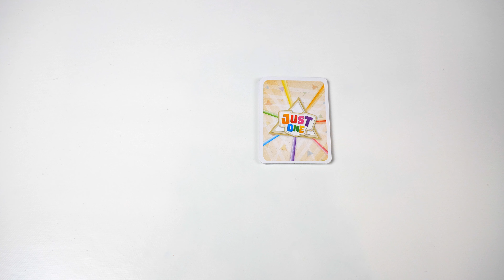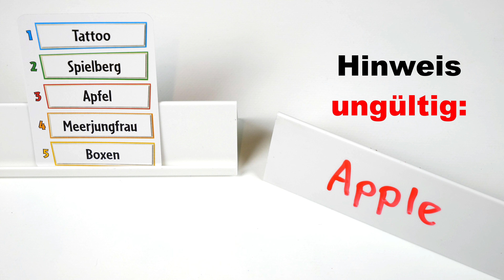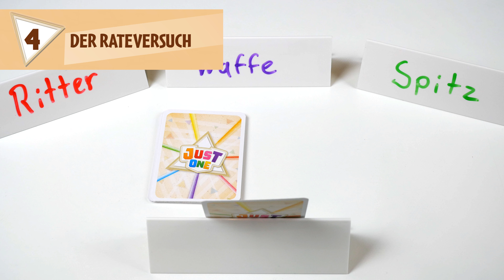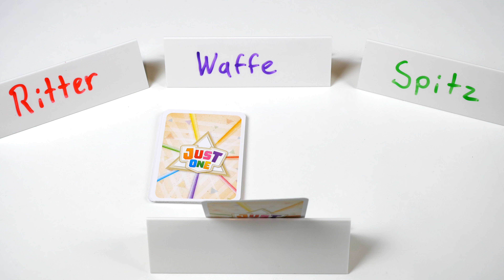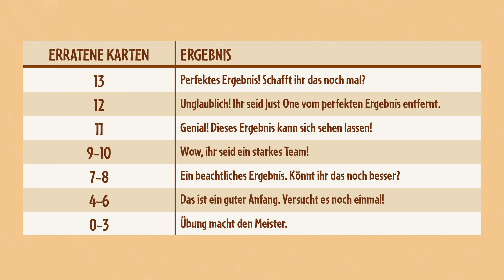Just One - Regeln & Beispielrunde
Die Regeln zum Spiel des Jahres 2019: Just One! Ein Ratespiel, bei dem Ihr möglichst viele Wörter erraten möchtet.

▬ Support  ▬▬▬▬▬▬▬▬▬▬▬▬▬▬

Hallo zusammen, mein Name ist Oliver und ich erstelle umfangreiche Regelvideos für Brettspiele. Diese werden mit großem Produktionsaufwand und viel Liebe zum Detail geschaffen.

💬 "Gefällt mir" klicken und/oder kommentieren

🛒 Just One kaufen
🛒 Brettspiele kaufen

❤️ Vielen Dank ❤️

▬ Videoindex ▬▬▬▬▬▬▬▬▬▬▬▬▬▬

00:00 - Überblick
00:19 - Spielmaterial
00:37 - Spielaufbau
00:57 - Spielregeln
05:31 - 3-Spieler-Spiel
05:59 - Beispielrunde

►Spieleverlag: Asmodee
►Autor: Ludovic Roudy, Bruno Sautter
►Spielerzahl: 3 bis 7 Spieler
►Spieldauer: 20 Minuten

▬ Über Brettspiele(n) Düsseldorf ▬▬▬▬▬▬▬

Brettspiele(n) Düsseldorf ist eine auf Facebook entstandene Gruppe, die regelmäßig öffentliche Spieletreffen organisiert. Mit diesem Youtube-Kanal wird darüber hinaus die Möglichkeit genutzt, bekannte und weniger bekannte Spiele sowie deren Regeln vorzustellen.

▬ Social Media ▬▬▬▬▬▬▬▬▬▬▬▬▬▬▬

▬ My Equipment ▬▬▬▬▬▬▬▬▬▬▬▬▬▬

Kamera Panasonic Lumix G9
Mikrofon 1 Rode smartLav+
Mikrofon 2 Rode VideoMicro
Scheinwerfer Dazzne

(*) = Partnerlink: Keine Zusatzkosten für dich; kleine Provision für uns.